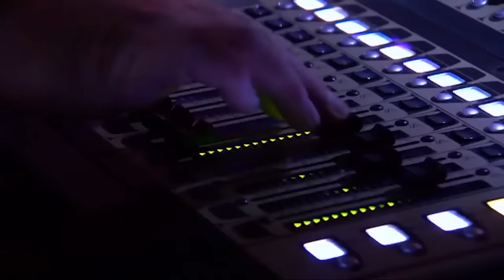MOST AWKWARD and CRINGEWORTHY Auditions from The X Factor UK | X Factor Global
What on earth is going on in the X Factor audition rooms? We can't watch! Check out some of the most cringey, laughable and shocking auditions from The X Factor UK.